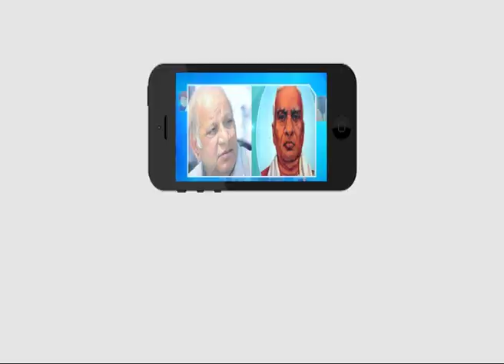71 వ గణతంత్ర్య దినోత్సవ వేడులు..నర్సాపూర్ | Ambedkar TV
71 వ గణతంత్ర్య దినోత్సవ వేడులు..నర్సాపూర్ | Ambedkar TV

నర్సాపూర్  నియోజకవర్గ పరిధిలో వివిధ మండలాల్లో,గ్రామాల్లో 71 వ గణతంత్ర్య దినోత్సవ వేడులకను ఘనంగా నిర్వహించారు..  అనంతరం చిన్నారులు నృత్యాలు  చేశారు ఈ కార్యక్రమంలో  అధికారులు,ప్రధానోపాధ్యాయులు,ఉపాధ్యాయులు, విద్యార్థులు,తదితరులు  పాల్గోన్నారు..